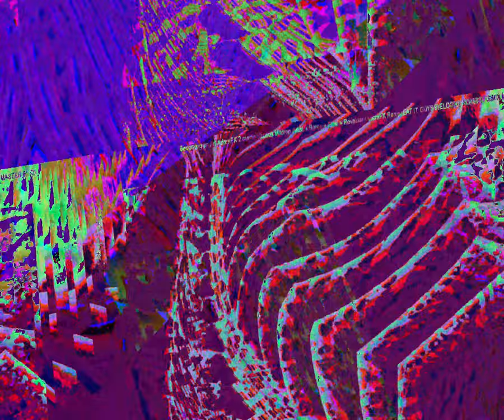[EPILEPSY WARNING] Movie 23 08 25 14h39m44s